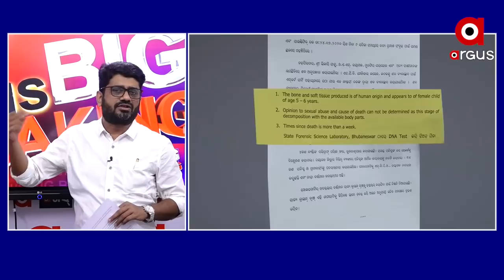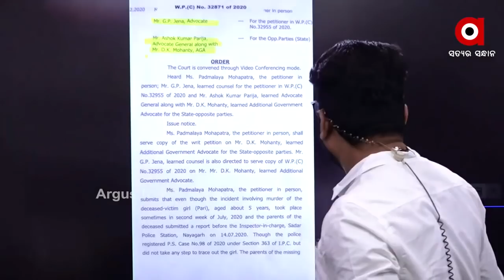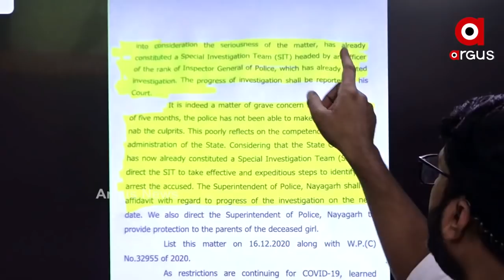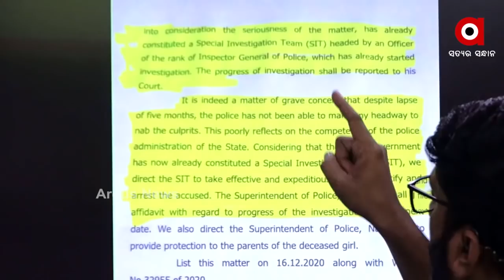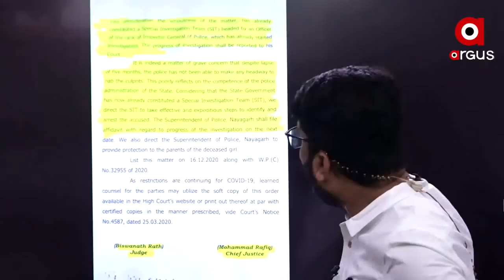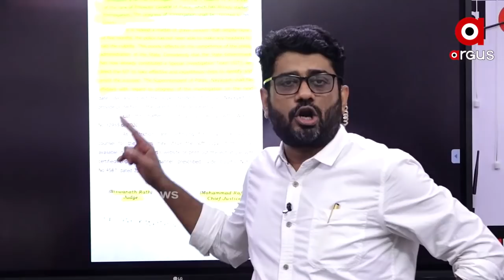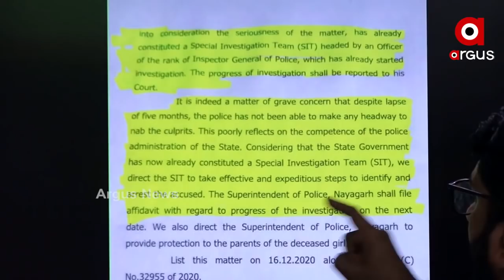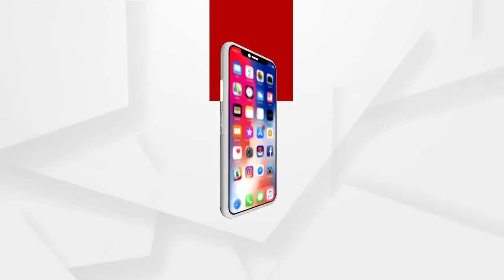Big Breaking ||ସଠିକ୍ ତଦନ୍ତ କରିପାରିବ ତ ବୋଥ୍ରା ଟିମ୍ ?